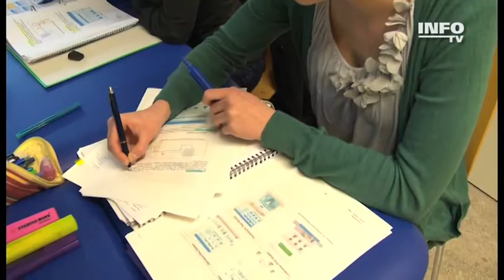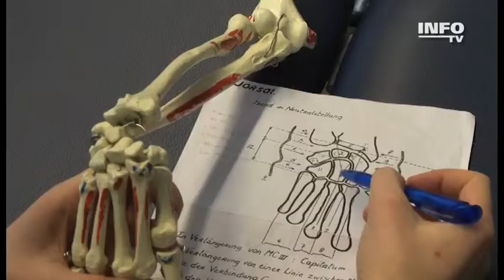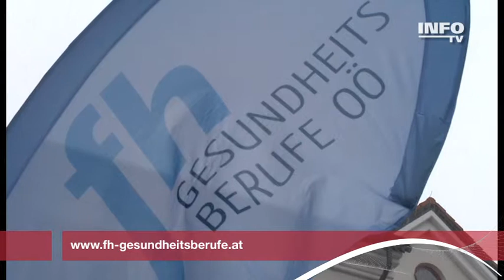FH Gesundheitsberufe OÖ in Steyr